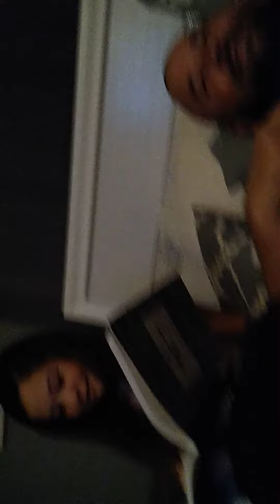funny *dad thoughts*